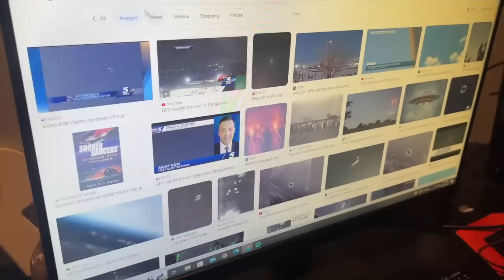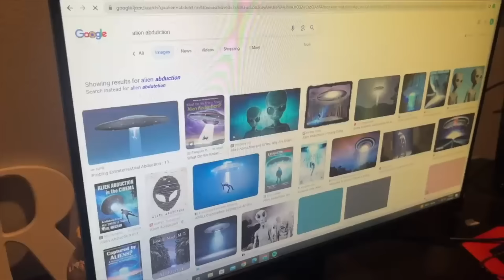My Little Brother is An Alien **REWIND**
Something strange is going on with Caleb! Aubrey thinks her little brother is an alien!! Aubrey comes home from school and finds her little brother, Caleb just sitting acting strange on the couch. She doesn't think much of it but then comes back hours later and he is still in the same spot and hasn't moved! This time he has strange markings on his face so she calls her mom! They both think that Caleb may be turning into an alien!! Watch Aubrey and Mellisa try to find out what is happening to Caleb or is it all a prank! Find out in My Little Brother is an Alien REwind

Watch some of these other awesome youtubers!